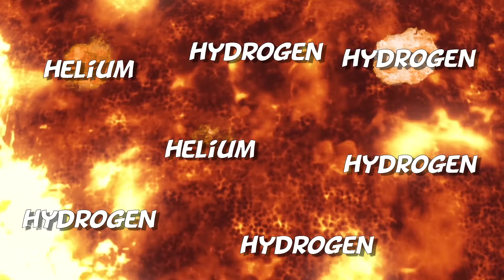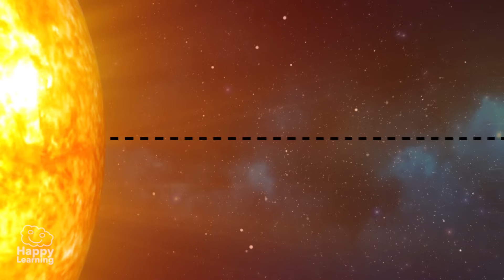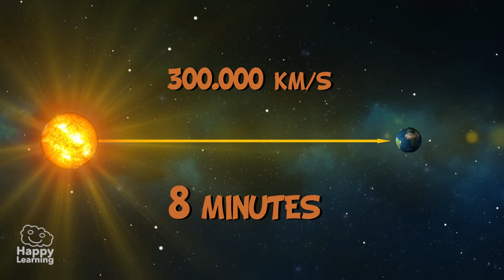The Sun | Educational Video for Kids.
What are you waiting for? Hello friends and welcome to a new Happy Learning
video. Today we are going to learn about the most
important star in the universe, today we’re going to study
the Sun.

The sun is a star, an enormous sphere of extremely hot
gas which is continuously shining and spinning around. It
seems much bigger and brighter than other stars but that
is only because our planet is close to it, more so than to
any other star. The sun is in the center of our system and
that’s why we call it the solar system and all the planets
in it revolve around the sun. It has been shining in space
for more than 4 and a half billion years! Yup I said B, for
Billion and scientists claim it will continue to do so for
another 5 billion years! That’s incredible!

The sun is composed of gas. The majority of this gas is
hydrogen and helium though there is also some carbon,
nitrogen and oxygen. It shines so brightly and transmits
so much energy because in its interior there are atomic
reactions which turn the hydrogen into helium. To give
you an idea, the surface temperature on the sun is 5.800
degrees celsius. In only one second, more energy is
released from the sun than that which has been
consumed by all humanity so far. Just in one second!
Compared to Earth, the sun is enormous. One million
three hundred thousand planets the size of our Earth can
fit inside the sun. It is also very far from our planet. Do
you know how long it would take us to get to the sun?
Well, when taking into consideration that the sun is 150
million kilometers away, if we were to travel from the
Earth to the sun by car at a speed of 100kms an hour, we
would take… 170 years to get there! Though the light
that the sun emits, doesn’t take that long to get to the
Earth. It takes only 8 minutes for the light to travel from
moment it leaves the sun till it reaches our planet. That’s
300 million kms per second! It’s absolutely mind-blowing!
It can circle the world 7 times in one second. There is
most definitely nothing faster than light.

So now we have learnt a little more about the sun, our
star and about light. I hope you found it all very
interesting.

web Happy learning TV.